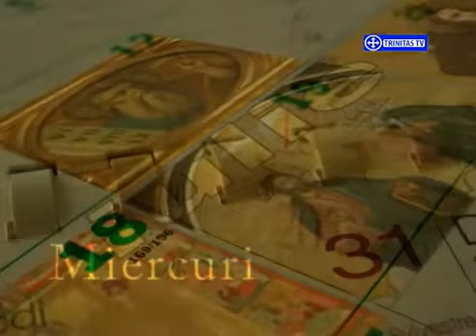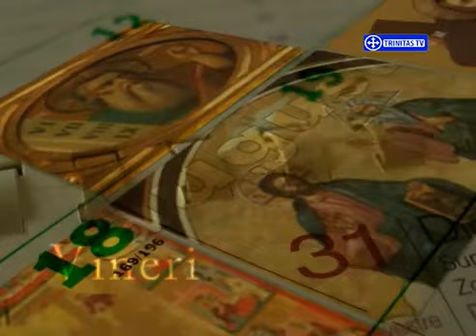Trinitas TV Calendarul Creștin-Ortodox 2009 (3)